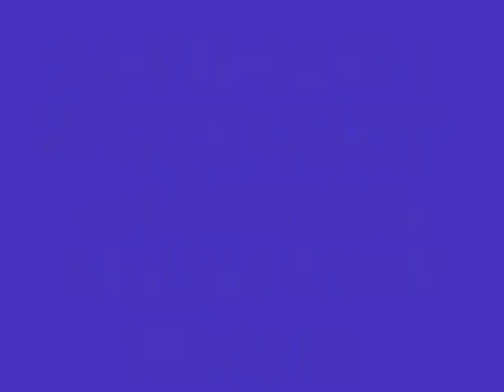Pokaz slajdów Rodzinne .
Złote gody Maria i Józef .